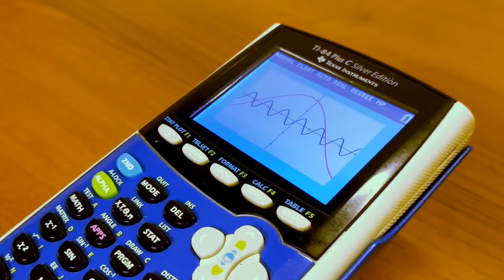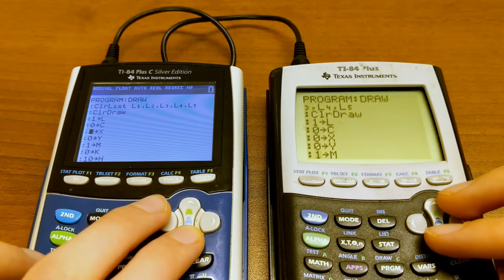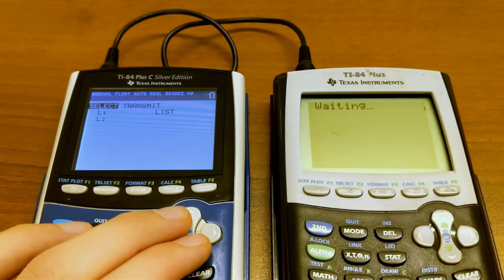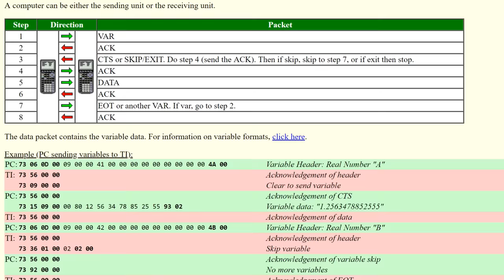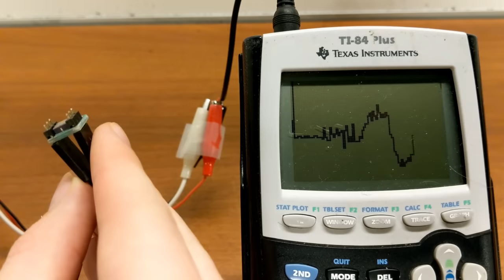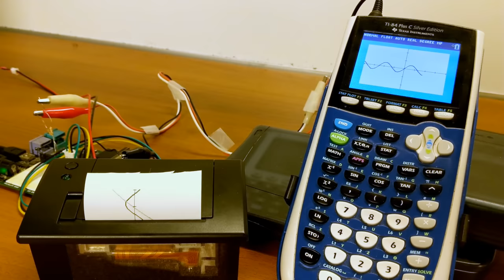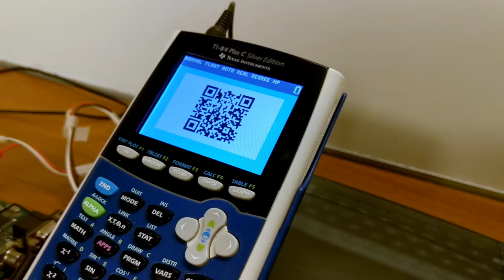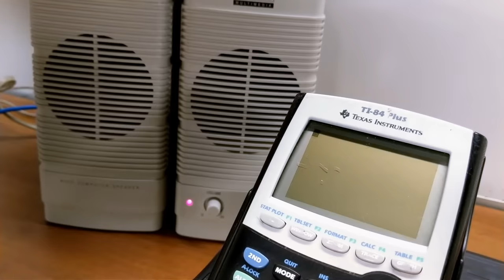Why Do Calculators have a Headphone Jack?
On nearly every Texas Instruments graphing calculator, there's a small "headphone" jack along the top. While the port wasn't originally designed for audio, there are some pretty interesting external hardware hacks that can be done through this port.

Other Software Used:
TruSound v1.0 - Brian Coventry (8:50)

Late - Topher Mohr and Alex Elena (0:00)
No Good Right - Freedom Trail Studio (3:00)
Tiptoe Out the Back - Dan Lebowitz (4:09)
Birds - Silent Partner (7:57)
I've Been Delayed -TAS 1000 (8:50)

Clips in Order of Appearance:
TI-Robot test - (4:09)
TI calc wireless - (7:22)
Graphing Calc Hacked with Touch Screen - (7:30)
Gossamer 1.0: Web Browsing on your Calculator - (7:45)